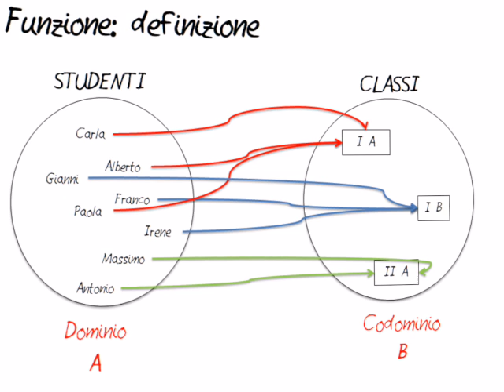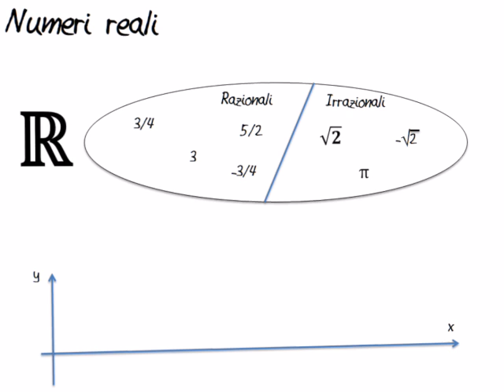2 Dominio e Codominio di una Funzione - Schooltoon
Seconda puntata sulle funzioni per i nostri Schooltooners. Grazie!